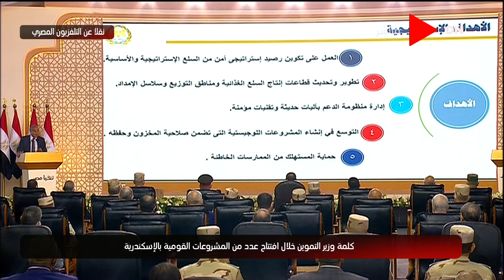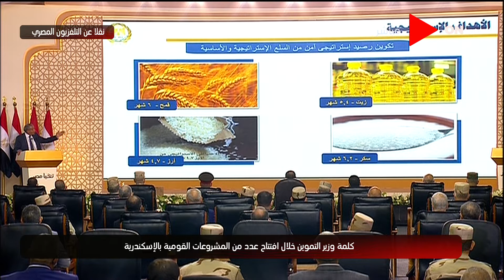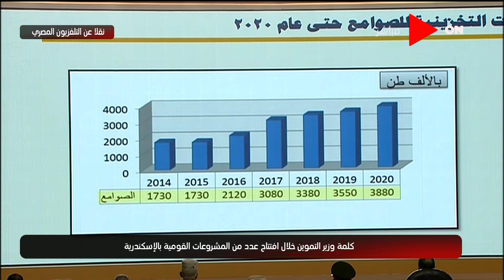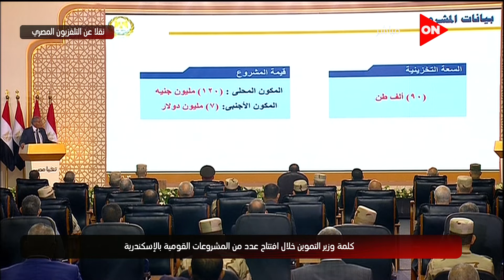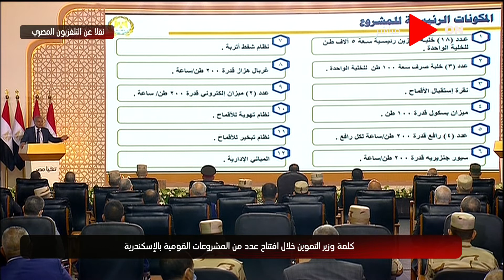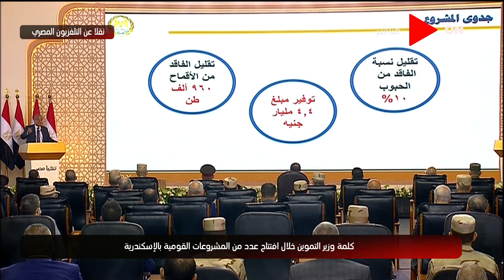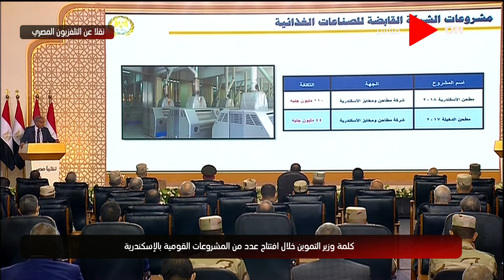كلمة وزير التموين خلال افتتاح عدد من المشروعات القومية بالإسكندرية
قناة "ON" هي قناة ترفيهية تأتي في المرتبة الأولى فى تقديم البرامج المتنوعة والأعمال الفنية والدرامية ليس فقط فى مصر ولكن فى منطقة الشرق الأوسط بشكل يستحوذ على إعجاب الأسرة المصرية والعربية